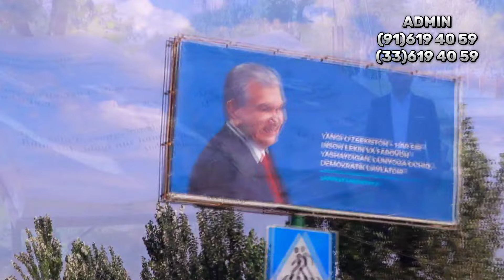Alisher Bekmirzayev Xo'jaobodlik yigitlar